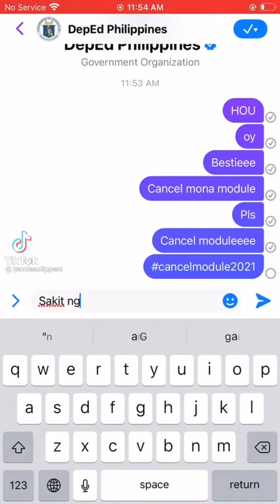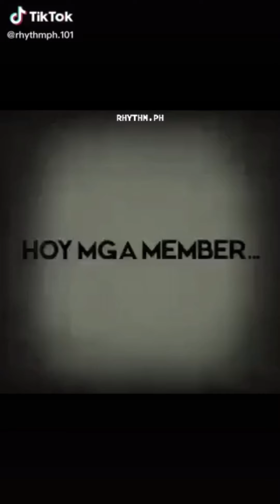best tiktok complation!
from my fyp